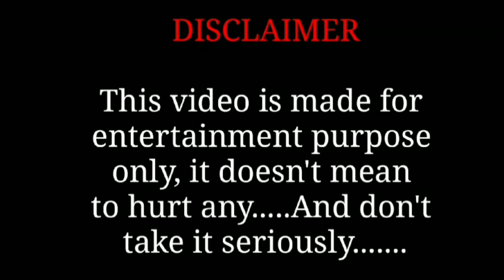stick war 4 yt | stick war legacy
stick war legacy vip mod apk download link mediafıre
stick war legacy mod vip sk gaming có link
99999
minecraft apk
zombie
hack stick war legacy mói nhât
atreyos
kytchu
mod stick war
stick war legacy final boss
stick war legacy apk
stick war 3 new update
animugen gaming
kai rider
hugo gaming
stick
gamehayvl
free mods
mk gamer stick war legacy
stick war legacy chinese mod
stick war legacy dinheiro infinito
download stick war legacy mod apk 2025